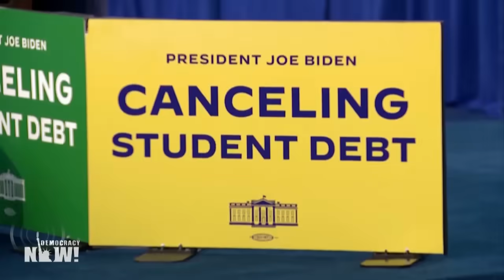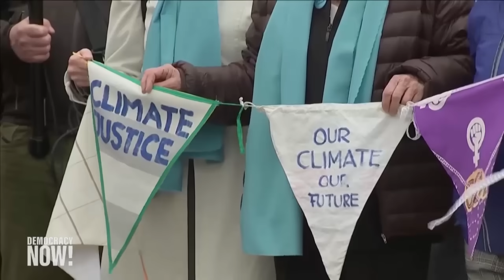Top U.S. & World Headlines — April 9, 2024